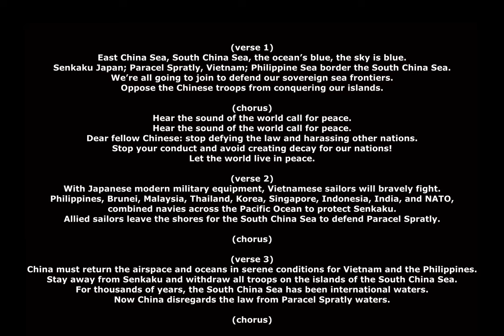South China Sea Song: "The Pacific Ocean Alliance"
South China Sea Song: "The Pacific Ocean Alliance" is calling for peace in the East China Sea and the South China Sea.